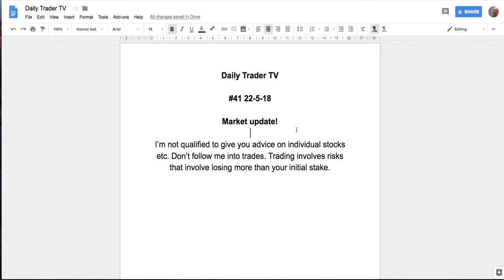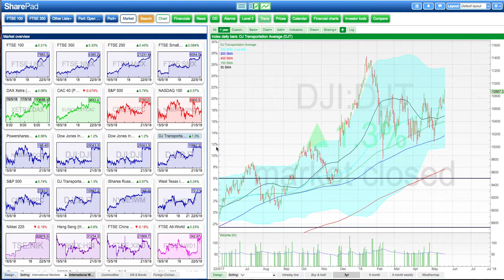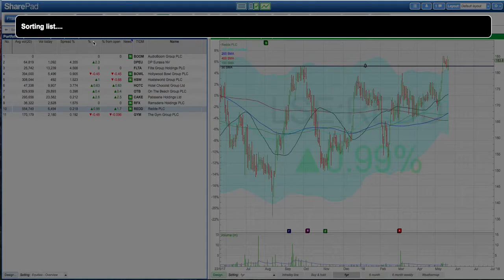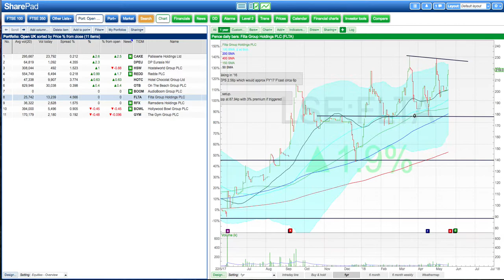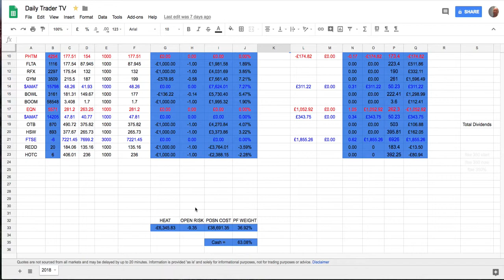DTV #41 22 5 18 Market Update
Market update.

Oil and Dollar strength signalling Inflation and Global divergences.

£CAKE making new highs.